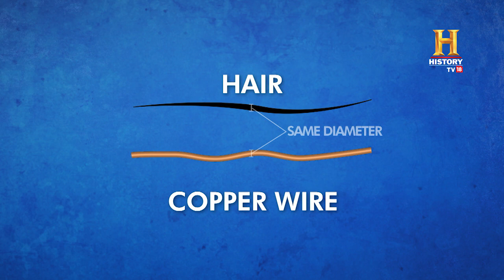హ్యూమన్ హెయిర్ ఆర్టిస్ట్ | Hair Artist | కూనూర్ | Coonoor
ఏదైనా కొత్త కళ నేర్చుకుందామనే ఆలోచనలో ఉన్నారా! అయితే జుట్టుతో మాస్టర్ పీసులను రూపొందించే ఈ కళాకారుడిని చూసి తీరాల్సిందే!